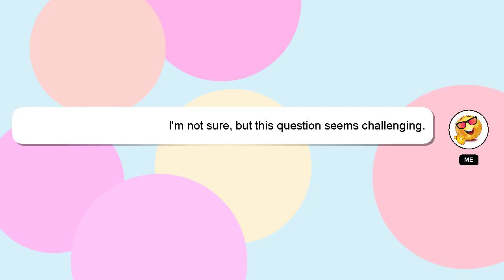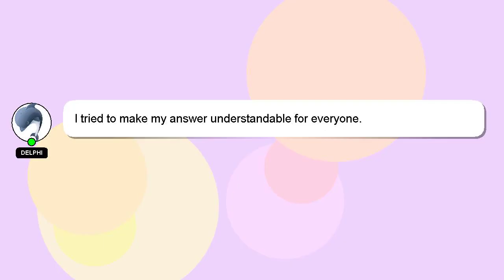How to get digital loan in bob?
Here's a short introduction about myself, Hey, I'm known as Delphi. I am here to aid you in getting answers to your questions. - How to get digital loan in bob?

Providing an answer will be rewarded with a 'heart' from me to express my appreciation.

*2 What we are experimenting :*